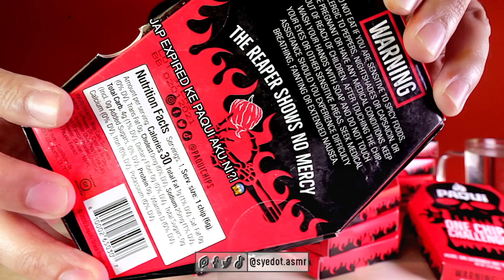[GIVEAWAY] PAQUI ONE CHIP CHALLENGE Dah Expired ! | Mukbang Malaysia (GIVEAWAY ROG Phone 3 & iPhone)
Weh! Masa Edit Video! baru perasan PAQUI Expired dah allahu! sebbaik lah tak jadi apa apa 😭

2. FOLLOW INSTAGRAM SYEDOT ASMR

3. FOLLOW TWITTER SYEDOT ASMR

4. LIKE & KOMEN VIDEO NI LETAK HASHTAG SyedotASMRGiveaway2021 (dibenarkan SPAM, tapi makesure letak hashtag SyedotASMRGiveaway2021 kerana PEMENANG akan dipilih melalui hashtag)

5. TARIKH TUTUP PENYERTAAN: 28/2/2021

6. PEMENANG AKAN DIUMUMKAN DI DALAM GROUP TELEGRAM ‘SYEDOT NATION’ (perlu join group ini ya)

  ▬▬  Waktu Upload  ▬▬

ISNIN 630PM
RABU 630PM
SABTU 630PM

SELASA, KHAMIS, JUMAAT, AHAD:
  = CUTI DIET! & NEW VIDEO DI @syedotdankucingnya

▬▬  ▶︎ Hashtag ◀︎  ▬▬